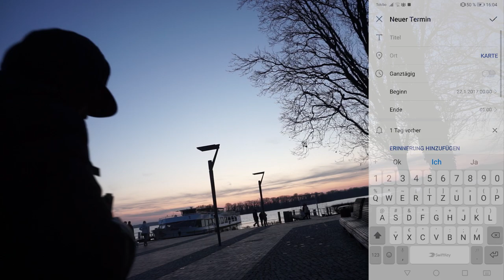DESPO MVP Nie wieder Wir